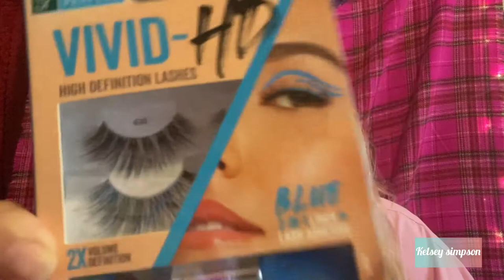Disneyworld & American beauty haul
xoxo